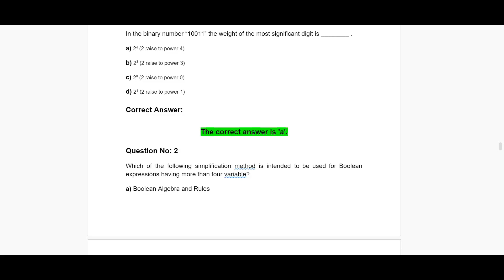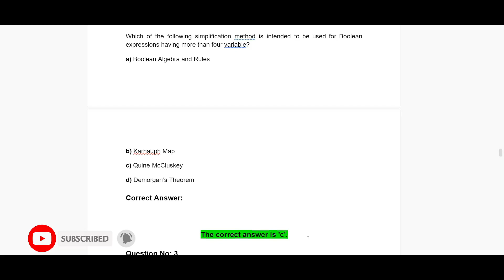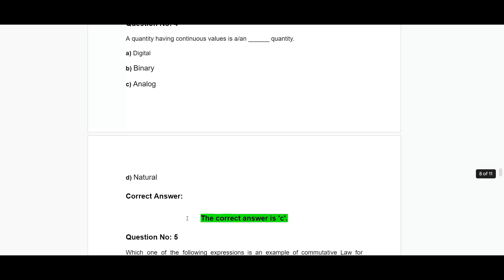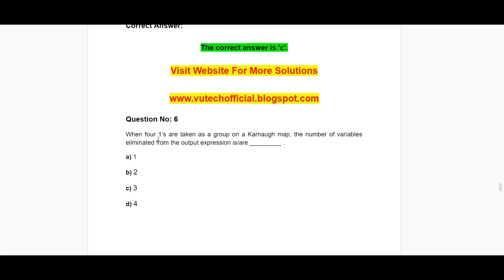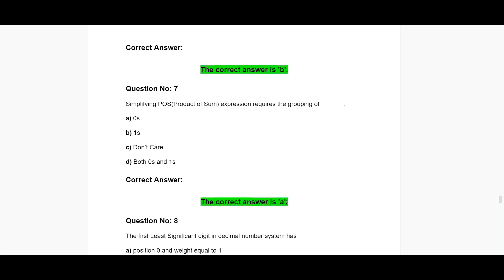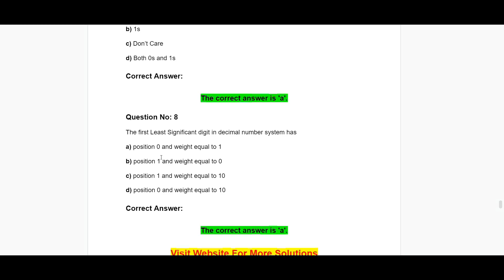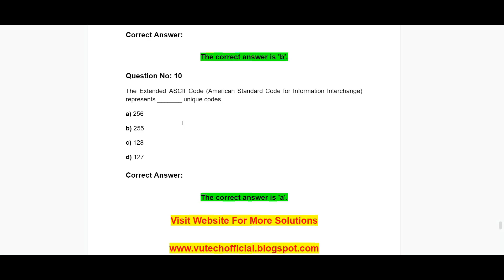CS302 MID TERM SOLVED MCQs | PAST PAPERS | GROUP-2 | DIGITAL LOGIC DESIGN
VuTech
In this video, You will see "CS302 MID TERM SOLVED MCQs".

If you like it✅: please do not forget